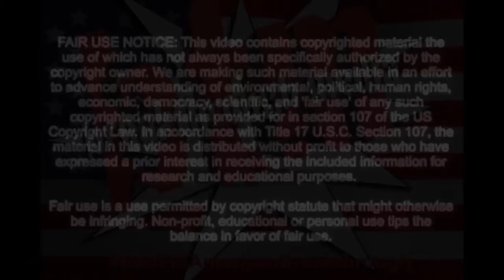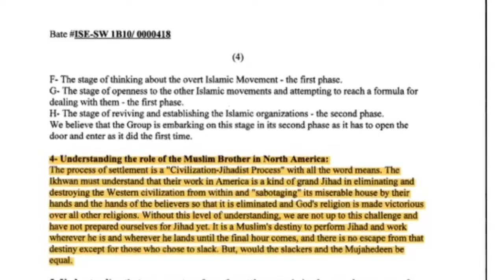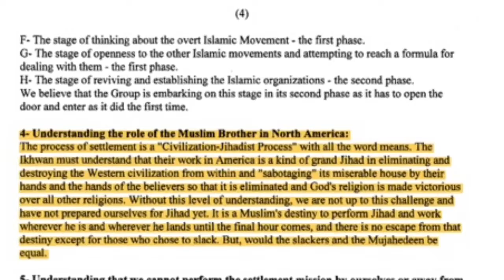Here’s A Few Reasons You Need To Bring The Vote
Just a condensed version of “Just In Time For The Midterms” with a “Call to Action” to get out and vote. I used a tweet from Kaya Jones and put together a very short keynote presentation in the beginning. Can’t stress how important it is we vote folks!

~Nelson
1 Corinthians 1:18-31

You need leads for your business.
Best Value For Buyer Leads...Period.